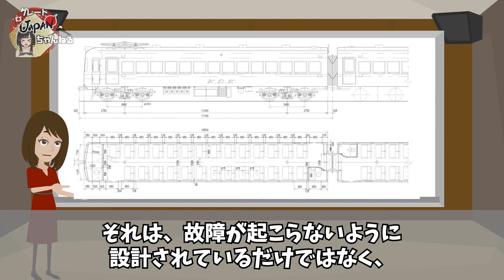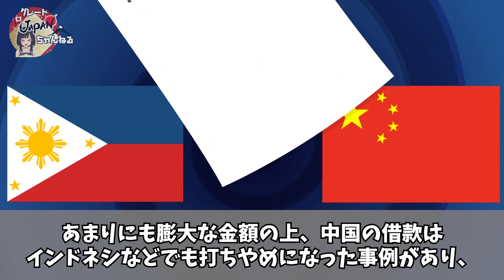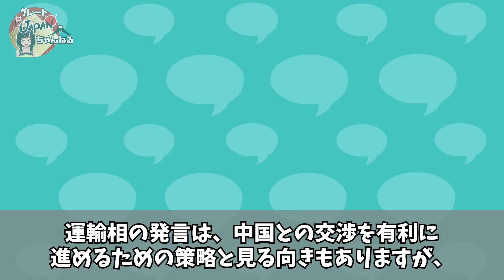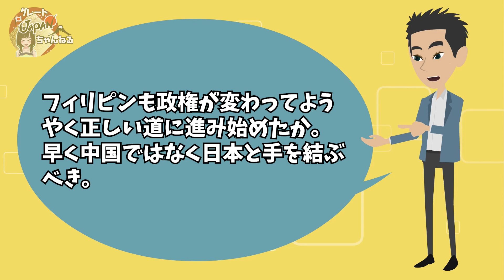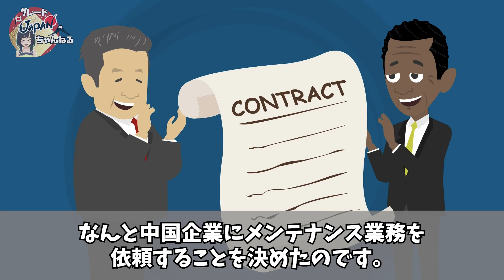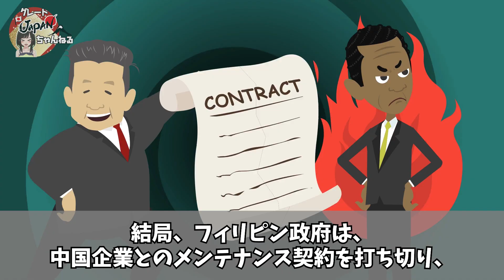【海外の反応】「危な！債務の罠にはまるところだった…」中国がフィリピンと約束した資金援助を履行せず、鉄道プロジェクトで日本に助け求め出すｗｗ【グレートJAPANちゃんねる】